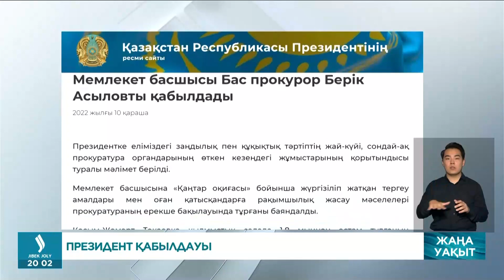Қазақстанда жер қойнауын пайдаланушылар бюджетке 96 млрд теңге міндетті төлемді төлемеген